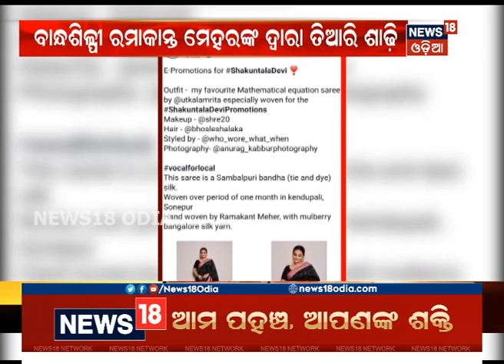ଶକୁନ୍ତଳା ଦେବୀ ଫିଲ୍ମର ପ୍ରମୋସନରେ ବିଦ୍ୟାଙ୍କ ସମ୍ବଲପୁରୀ ଶାଢ଼ିର ପ୍ରଶଂସା